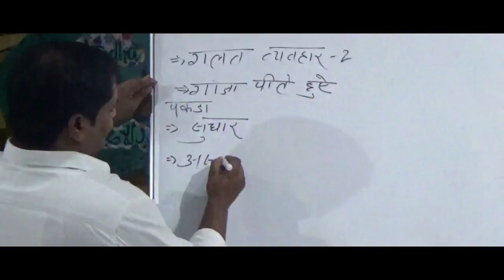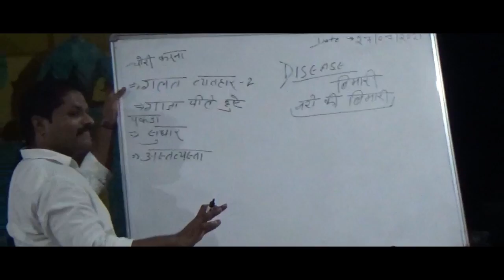Activity Of Last Fifteen Days (11July To 31July)@Shafa 2021